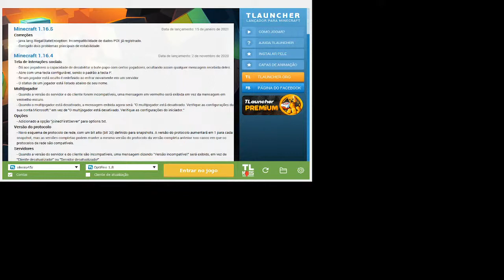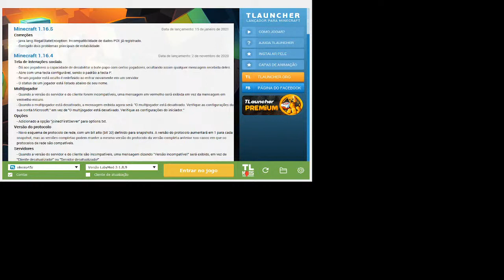Minecraft Factions | redesiant.tk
!Comandos
!epic
!setup
!tophoras